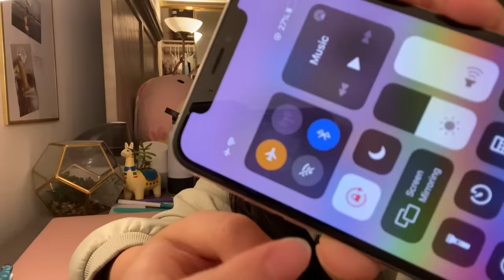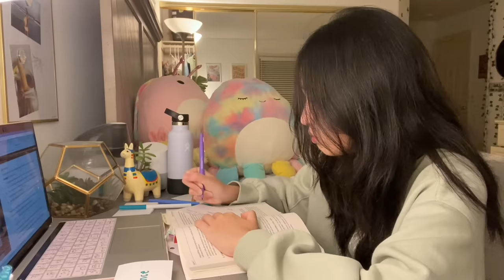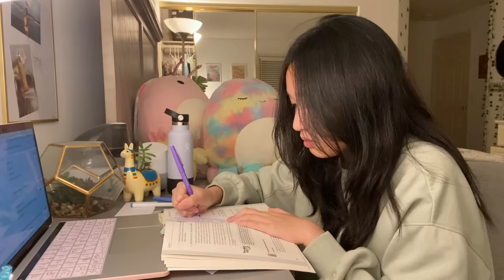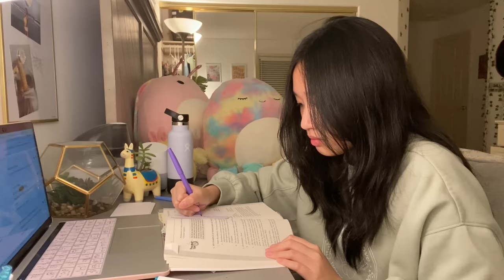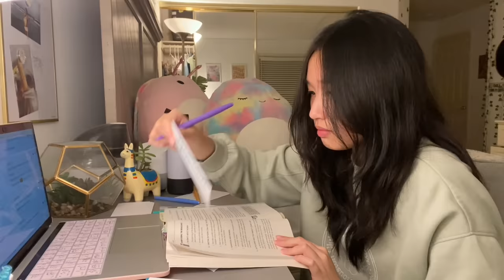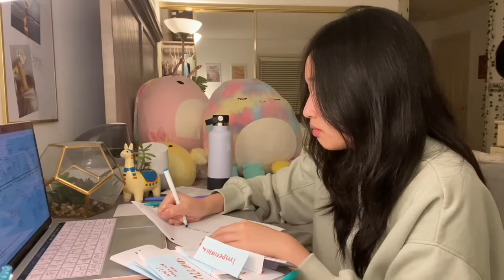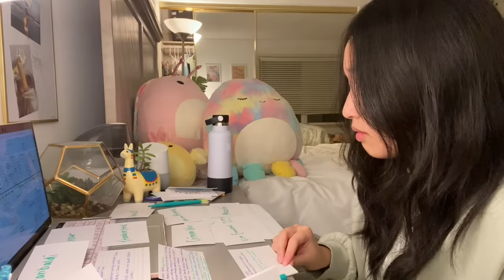1 TIẾNG ÔN THI (nhạc lofi)